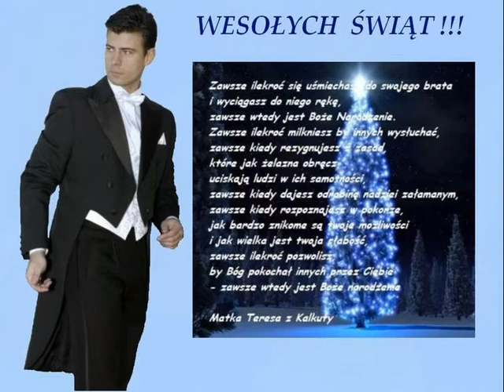Magia świąt _ H Y P N O S A .wmv